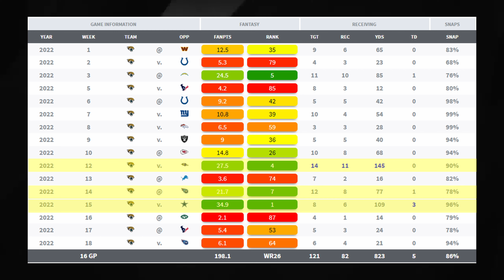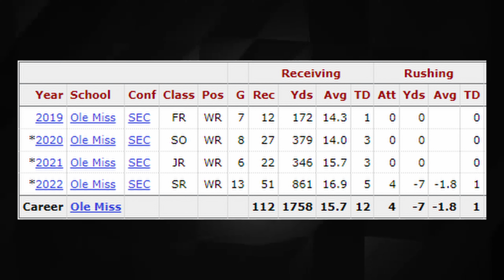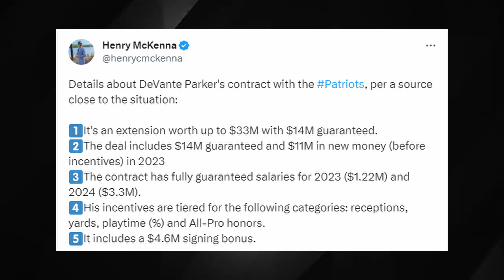6 Cheap LEAGUE WINNING Wide Receivers | Fantasy Football 2023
John gives you six wide receivers who could be LEAGUE WINNERS for your 2023 fantasy football teams that are going extremely late in drafts! Find out who they are! Talking 6 sleepers that could drastically beat their fantasy football mock draft ADP and fantasy value!

Chapters:
00:00 - This Year's Zay Jones...?
00:24 - Alec Pierce, IND
01:08 - D.J. Chark, CAR
01:47 - Isaiah Hodgins, NYG
02:18 - DeVante Parker, NE
02:37 - Mack Hollins, ATL
03:05 - Michael Wilson, ARI